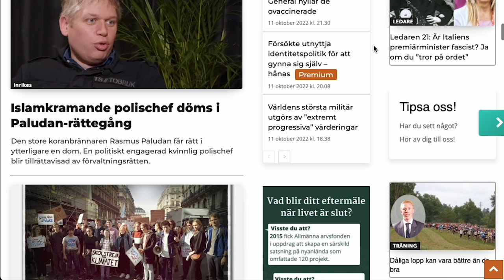Det Goda Initiativet: Manifestation för alliansfriheten - med professor Anders Romelsjö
Lördagen den 4 mars, klockan 14:00-15:00 kommer en stor demonstration mot ett svenskt Natomedlemskap att äga rum på Medborgarplatsen i Stockholm. Frihetsnytt har fått en exklusiv intervju med en av arrangörerna, professor Anders Romelsjö.